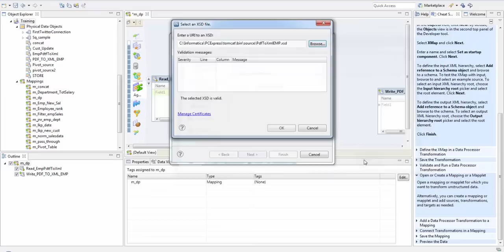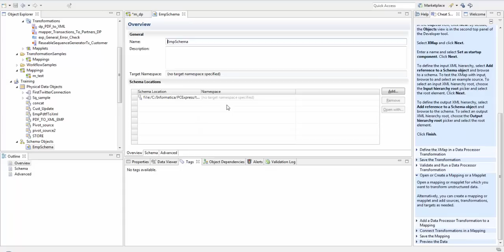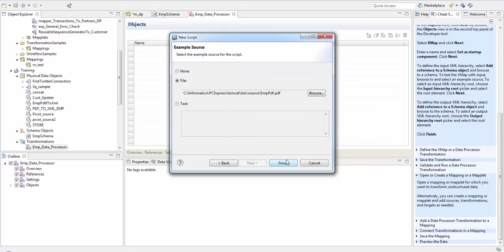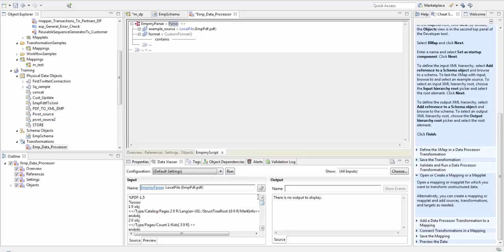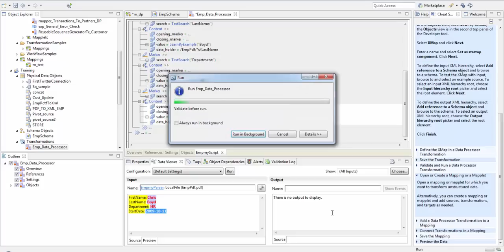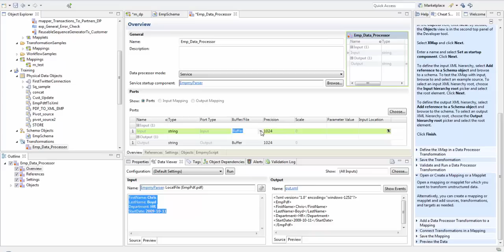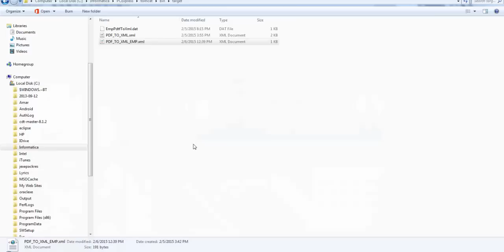Parsing Unstructured Data Using Informatica - PDF to XML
This Video explains how to create a Data Processor transformation with a parser to transform a PDF document to a flat file target in XML format. We create a Data Processor transformation, create and configure a Script with a parser, preview the example source, defined the parser, preview the Data Processor transformation, and then add the Data Processor transformation to a mapping.